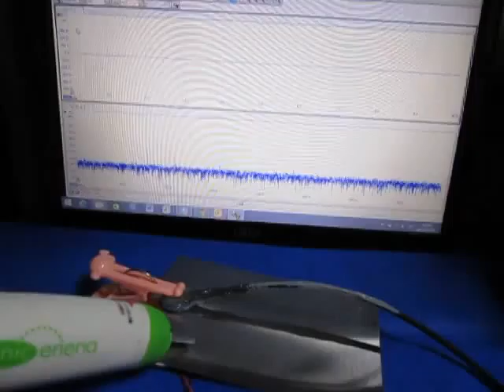超音波プローブ実験（表面検査技術） Ultrasonic probe experiment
部品の表面を検査する
専用超音波プローブを開発しました。

　利用することができます。

発振回路・超音波伝搬状態の
　制御技術と組み合わせることで

その結果、
　部品や材料の
　様々な特性が評価できるようになります

この動画は
　表面検査への応用のために行っている